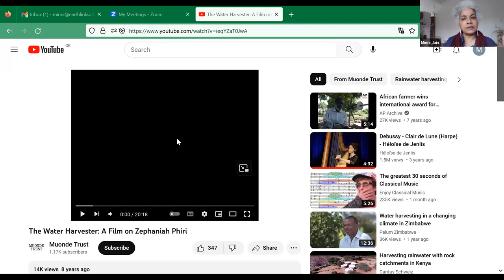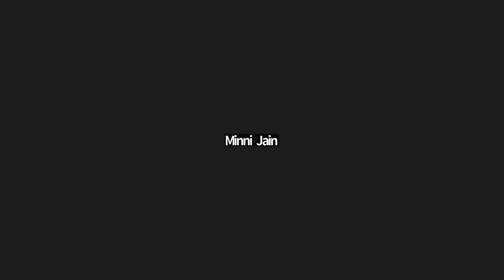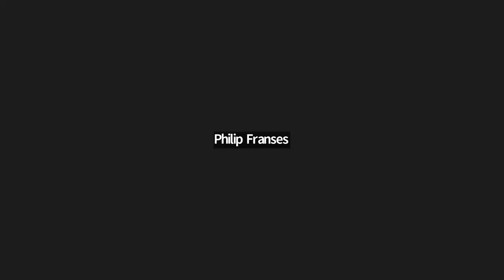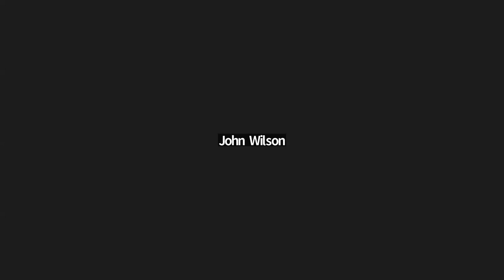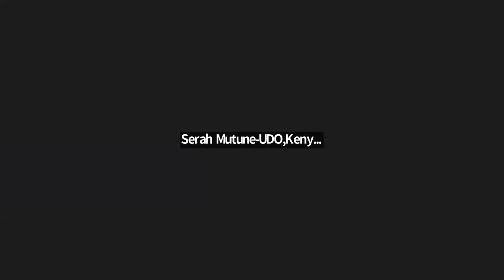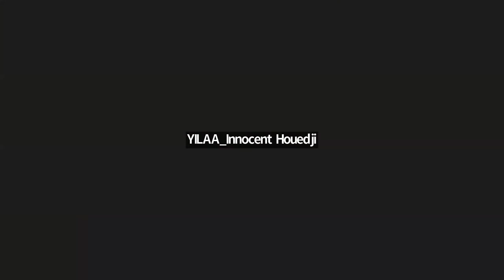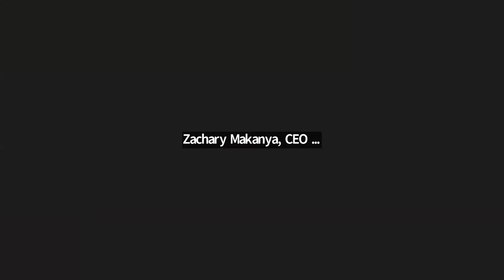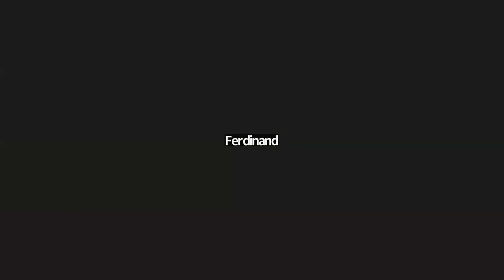Zephaniah Phiri Legacy (WSA 06/06/23)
A tribute to the life and work of Zephaniah Phiri, who was an inspiration to thousands of people in Zimbabwe and beyond. He understood water and the role of farmers in their relationship with water brilliantly. He applied this understanding in a very practical way on his own farm and also in urging others to put in their own water-harvesting systems. In this discussion forum of Water School Africa we watch and hear about both his water-harvesting systems and how he inspired so many others.